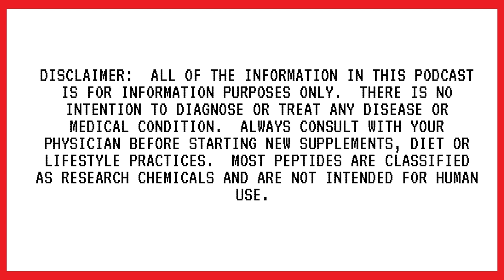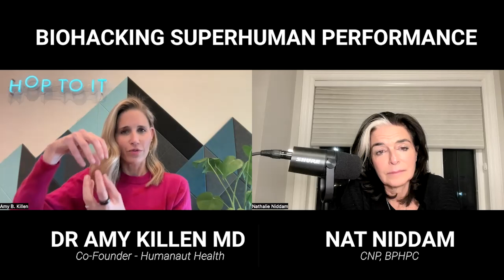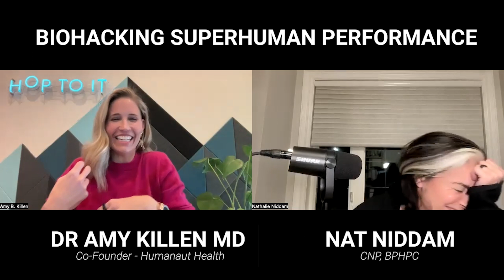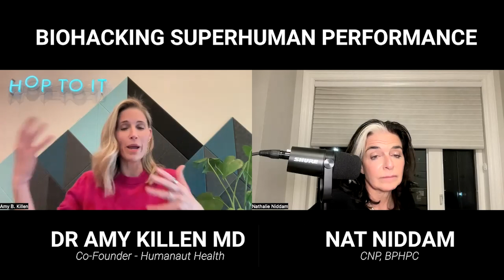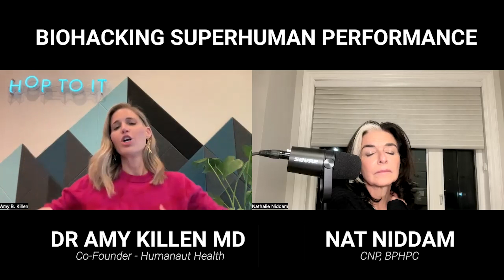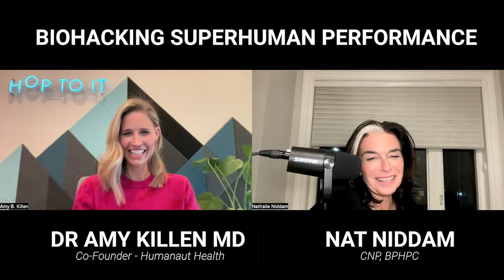How Can Stem Cells Increase Longevity? | Stem Cell Secrets l Ep #214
Please visit our YouTube channel to learn how stem cells can increase longevity and stem cell secrets.

How stem cells increase longevity is covered in this video, along with the following subjects:

- What are stem cells and exosomes?
- How do stem cells work in the body?
- What is the exosome beauty treatment?

🔹 About this Episode:

Join us in this enlightening episode with Dr. Amy Killen as we delve into the revolutionary world of stem cells and exosomes. Learn how these powerful tools can aid in healing, longevity, and natural rejuvenation, and discover practical tips for stimulating your stem cells at home without expensive therapy. Dr. Killen, a leading voice in integrative medicine, shares her insights on hormone replacement therapy, ovarian rejuvenation, and the science behind stem cell therapy's safety and efficacy. Whether you're looking to enhance your health naturally or curious about the latest in biohacking, this episode is packed with valuable information to empower your wellness journey.

Discover more of our video content on how stem cells can increase longevity. You'll find additional insights on this topic along with relevant social media links.

🔹 What We discuss:

(1:30) Women’s unfounded fear around Hormone Replacement Therapy
(5:38) When you start hormones early you reduce the risk of major women-killing diseases such as heart disease and obesity.
(7:20) The world of stem cells and exosomes- what they are, and why they are important.
(11:20) MSC cells are very safe, don’t cause cancer, and they’re not embryonic cells (no fetus is harmed!)
(13:50) The Pros of using birth product stem cells (from the placenta and umbilical cord)
(18:08) The environment where the stem cells are placed matters.
(22:50) Helpful therapies to stack with stem cell therapy.
(30:50) What the research shows about stem cell therapy and diseases like MS.
(34:15) Exosomes - one of the signaling molecules of stem cells. i
(41:37) Fat transfers are a great natural filler, but adding stem cells creates better results.
(44:50) How to stimulate stem cells naturally if you don’t have the budget for stem cell therapy.
(58:30) The overuse of supplements and HOP box.
(1:04:00) Rapamycin and ovarian rejuvenation using stem cells.
(1:10:38) Where to find more from Dr. Amy B Killen.

Our video explores how stem cells can increase longevity, stem cell secrets, stem cells and exosomes, how stem cells work in the body, and what exosome beauty treatment is.
Join us in this insightful video as we tackle how stem cells can increase longevity. Also, discover information related to stem cell secrets.